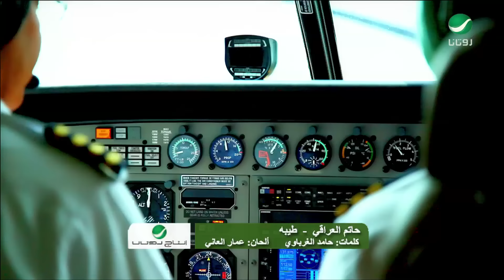Hatem Aliraqi ... Teabah - Video Cip | حاتم العراقي ... طيبه - فيديو كليب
ROTANA Presents: Hatem Aliraqi new clip Teabah
روتانا تقدم: فيديو كليب حاتم العراقي الجديد - طيبه